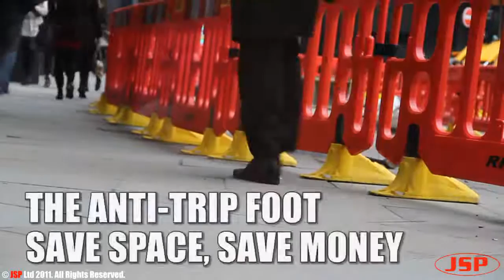Titan Barriers Anti-Trip Foot from JSP Ltd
The Anti-Trip foot for the Titan & Barricader barriers helps minimise pedestrian/worker accidents. They are also painted in a high visibility yellow and feature two reflectors per foot for extra visibility in low light situations.

This video shows the foot in use on a busy pavement.